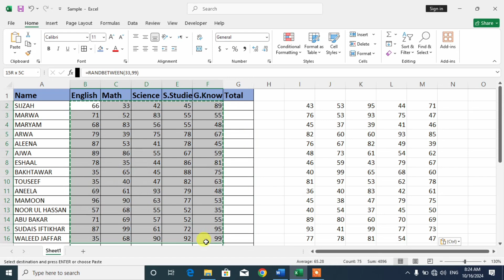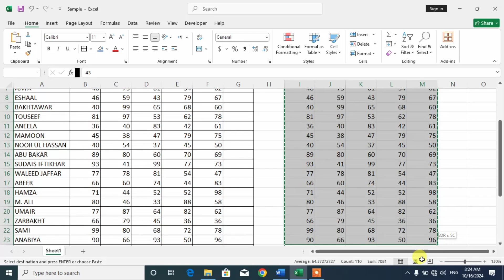Short Cut keys for paste special in Ms Excel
Shortcut keys for paste special in Ms Excel. In this video tutorial you are going to learn about the shortcut keys to paste special in Ms Excel